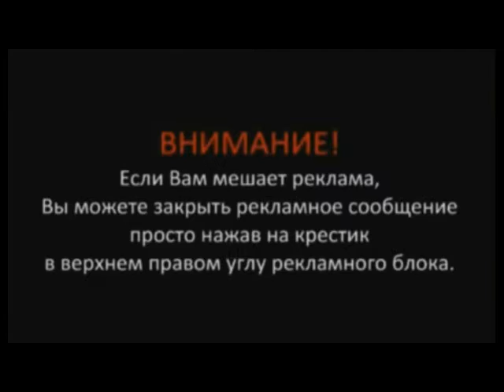Сценка Поздравление итальянца смешные сценки на день рождения для корпоратива ,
сказки сценки смешные к 23 февраля,
мини сценки смешные к 8 Марта,
прикольные сценки на юбилей,на день рождения,
смешные сценки для корпоратива,на день рождения,
смешные сценки к 8 марта,на юбилей,на день рождения,
прикольные сценки на день рождения, на юбилей,
смешные сценки на юбилей,для корпоратива,